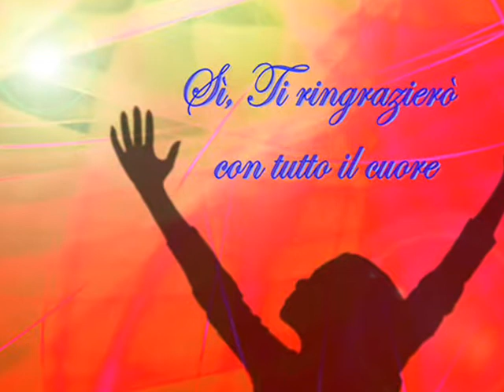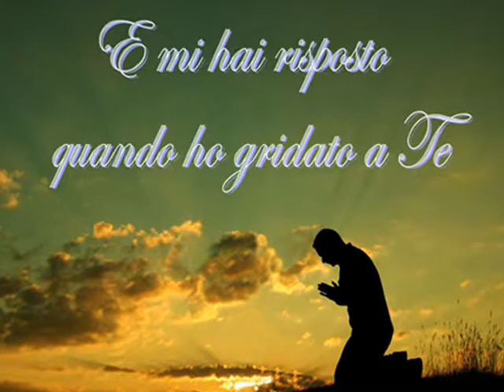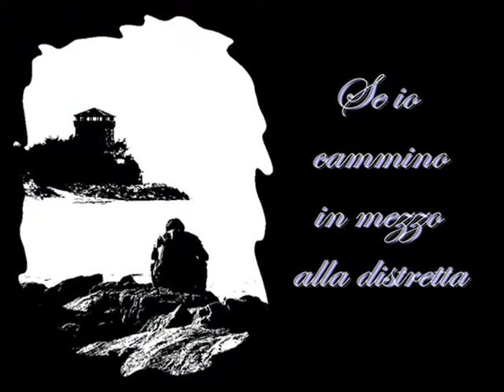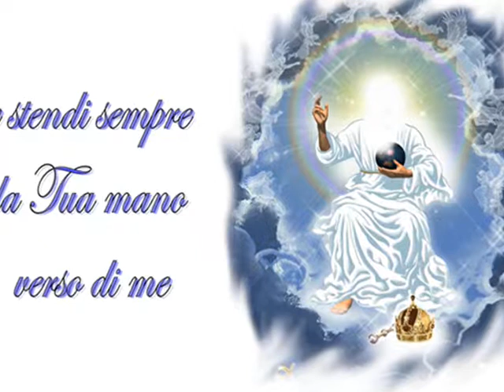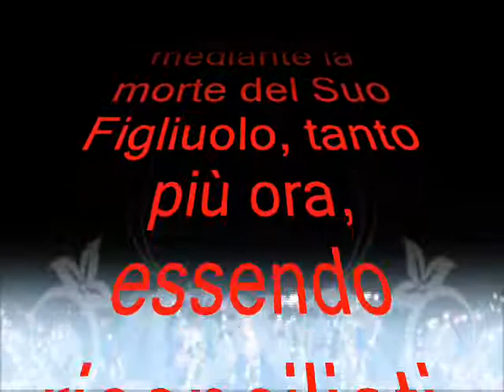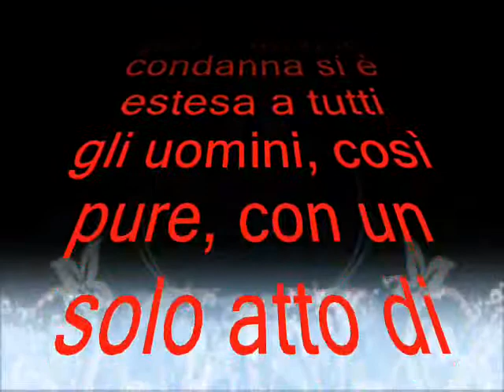SI', TI RINGRAZIERO' CON TUTTO IL CUORE